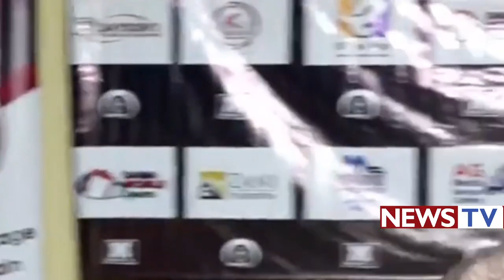AINI TIGAI GUITUA URIA MWENDANITE,,,CERA NA ARATA AINI A KIRATHI GIAKU ARIA MATANGIKUREKIA,,REV BEN